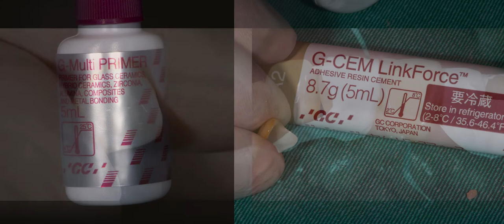20220220 美觀區贋復治療病例分享 １－１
11 舊牙套折除 重新製作
labwork :　白鹿牙體技術所